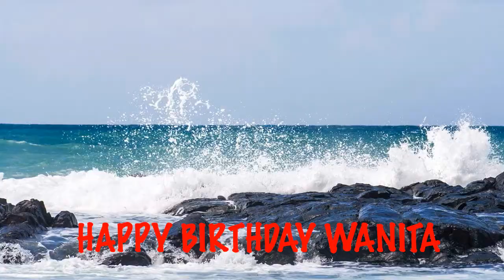Wanita Beaches Playas - Happy Birthday